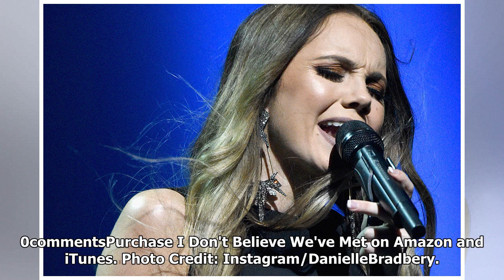Danielle Bradbery Admits Writing Songs For 'I Don't Believe We Met' Was 'Scary'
Danielle Bradbery co-wrote seven of the 10 songs on her recent I Don't Believe We've Met album. The co-writing was initially a challenge for the singer, but one she gladly embraced. “I didn’t have any...